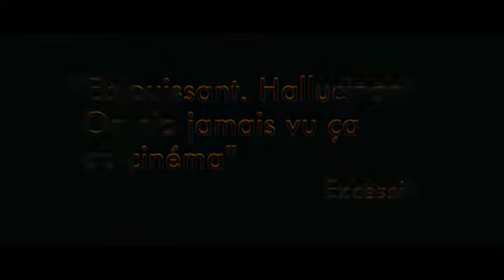ENTER THE VOID - Gaspar Noe - Bande-annonce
Sortie DVD/Blu-ray le 01er décembre 2010
La critique et le test DVD sur aVoir-aLire.com